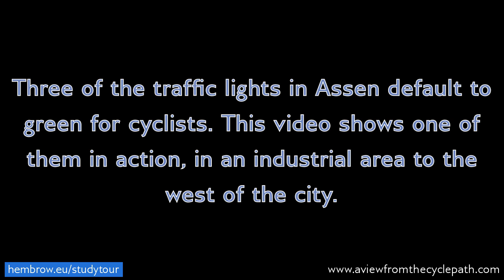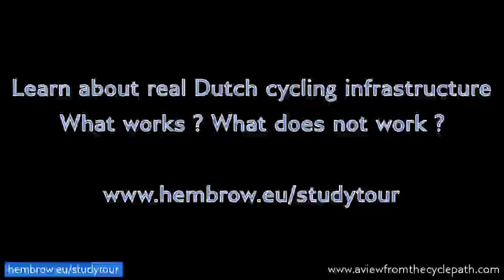Traffic light defaults to green for bikes. Cyclist priority. "Beg button" for cars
The video says there are three traffic lights which do this in Assen. Actually there are a couple more which I hadn't realised were behaving in this way until after I made the video. These are amongst the things which make cycling efficient through the city.

Efficient cycling through design. In Assen, cyclists have priority even in places like this, a secondary cycling route through an industrial area.